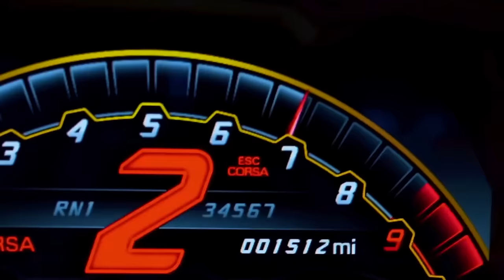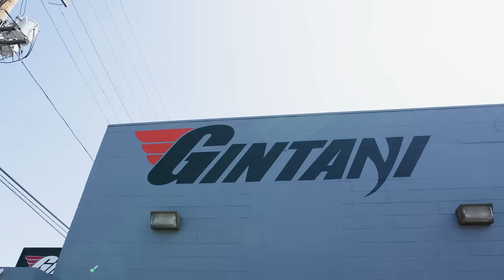Rebuilding Paul Walker's E92 BMW M3!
Alex officially announces he's rebuilding Paul Walker's E92 BMW M3 Time Attack car and gives a new shop update! If you are a brand or parts company that would like to be part of this historic restoration/rebuild series, please email for more information.

*WE WILL NEVER DM OR COMMENT YOU HAVE WON ANY GIVEAWAY. PLEASE BE AWARE OF THESE SCAMS.*